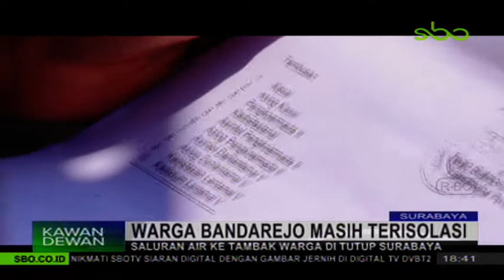Warga Bandarejo Maish Terisolasi | KawanDewan